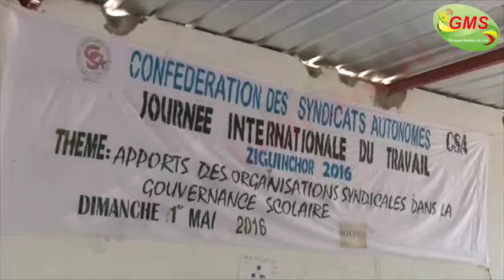FÊTE INTERNATIONALE DU TRAVAIL ZIGUINCHOR REUNIT TOUTES LES SECTIONS DU SELS AUTHENTIQUE